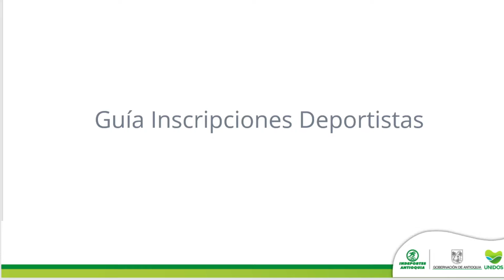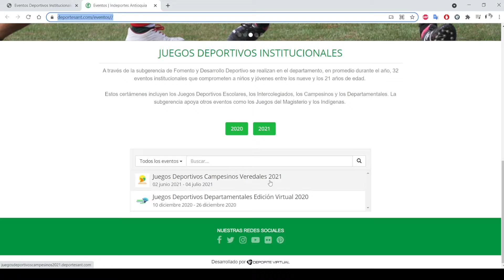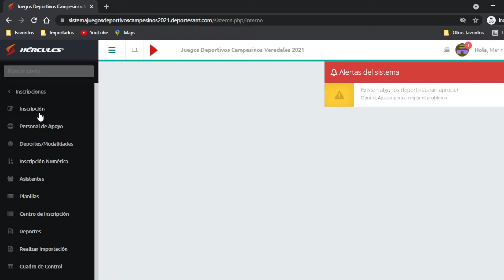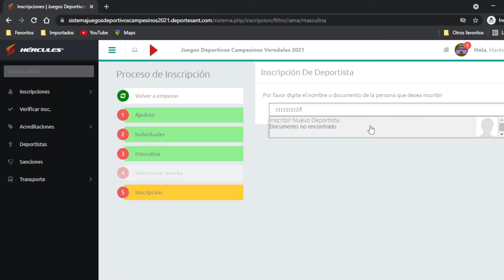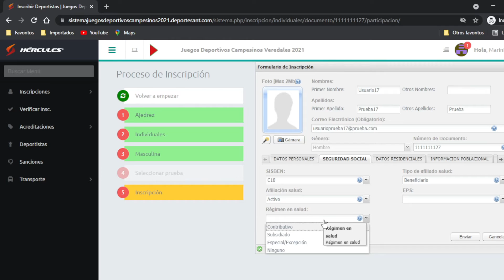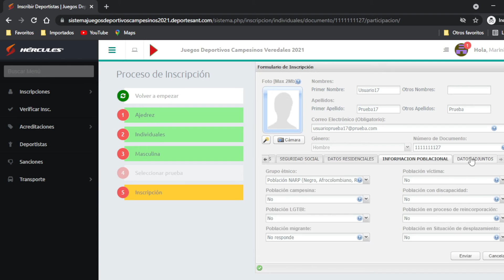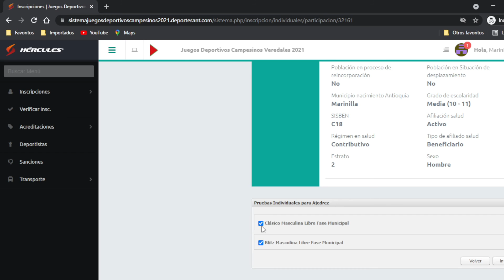Guía de inscripción individual Juegos campesinos JJ DD Campesinos.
Este video ha sido realizado con el fin de ayudar a los usuarios a tener una interacción fácil y amigable con la página DeportesAnt.